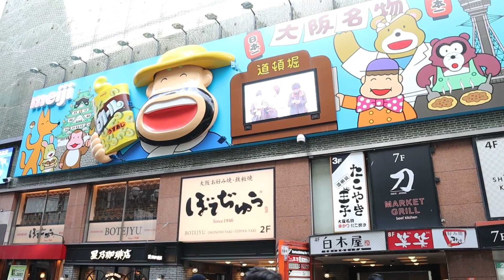First look at Osaka - Japan VLOGmas Special Travel Vlog 9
Its vlogmas and this year I am lucky enough to be spending December in Japan!!
So of course I decided to bring you all along on our Japan Adventure!

Travel Vlog 9- travel with me from Kyoto to Osaka and see our first experiences in Osaka.

We go to Dotonbori area for lunch and ate at a traditional style restaurant where we cooked our food tepinkhaki style.

See how cool, the Dotonbori area is in Osaka with all the neon and led signs.

Come along with me and my family for the next 4 weeks as we explore Japan!

We will be touring the whole of Japan, from Tokyo to Osaka, Kyoto, Hiroshima, Kobe, Nagano to the ski fields in Happo one.

Each day of my vlogmas Japan Special, I will be sharing our daily Japan adventures as we dive in the Japanese Culture and experience all that Japan has to offer.